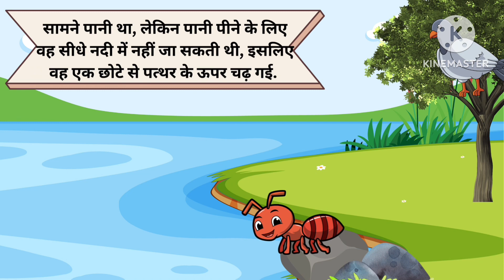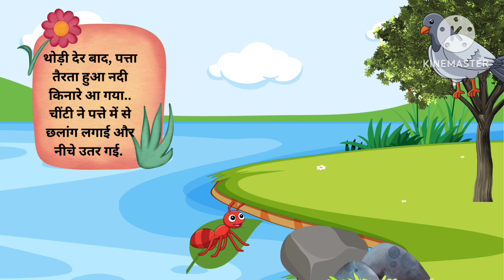प्यासी चींटी 🐜और कबूतर की कहानी 🕊️||Short moral story for kids 🤗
A moral story is one of the best way to teach your kids about moral values. So here’s a short animated moral story for your kids made with love please do watch full story 💕